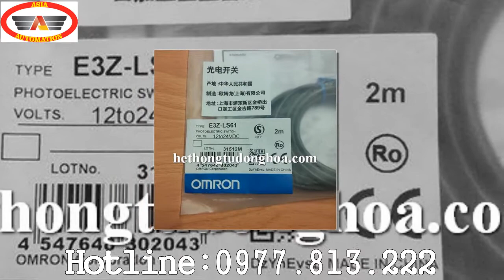Sensor Omron E3Z- LS61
Thông số kỹ thuật :
• Loại cảm biến : cảm biến quang
• Điện áp : 12 – 24 VDC
• Khoảng cách : 40 – 20mm
• Tín hiệu ngõ ra : NPN
• Thời gian đáp ứng : 1 ms
• Nhiệt độ làm việc : -25°C to 55°C